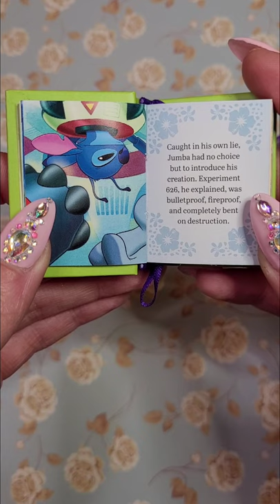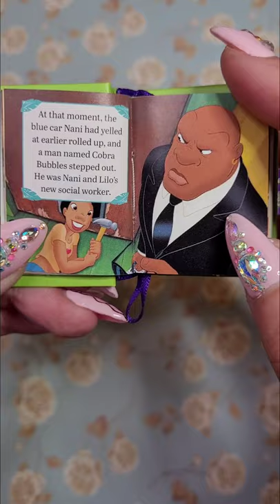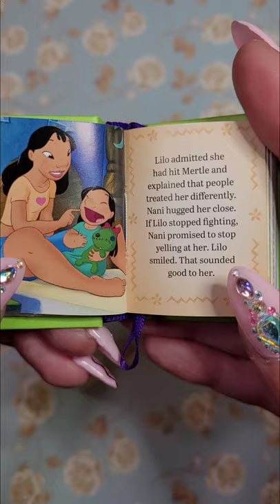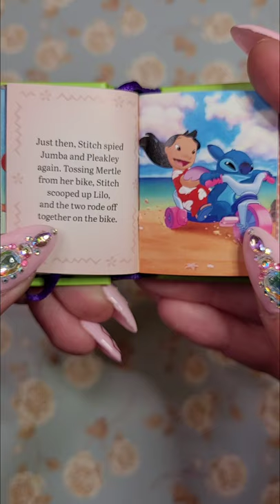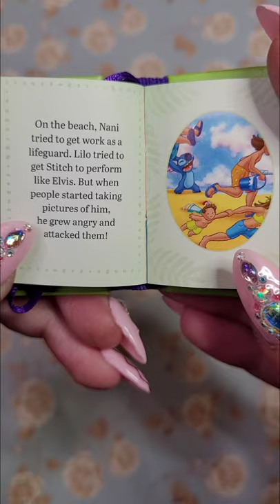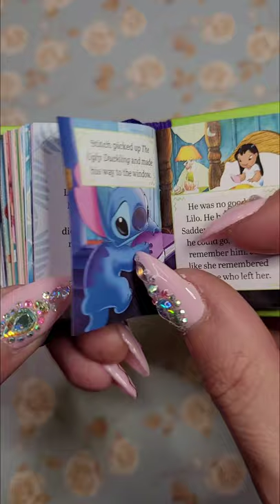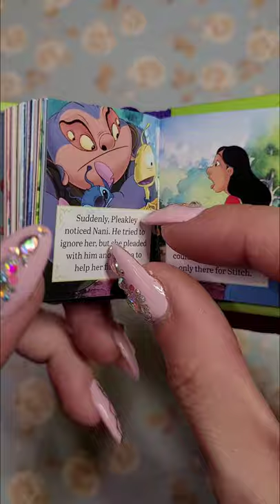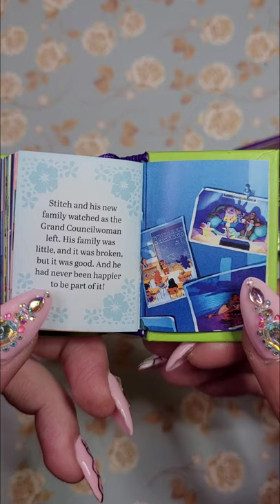Reading The Tiny Book of Lilo and Stitch📖❤